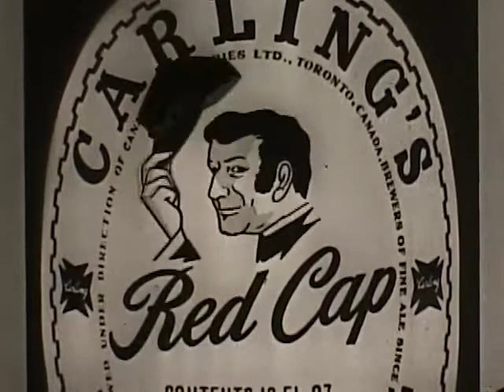Carling's Brewery, Red Cap Ale, 1950s commercial